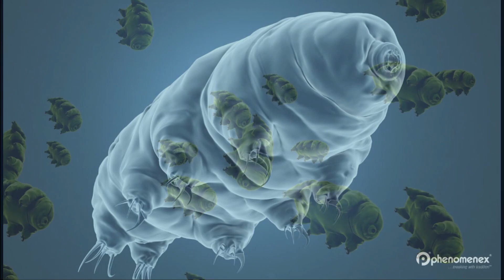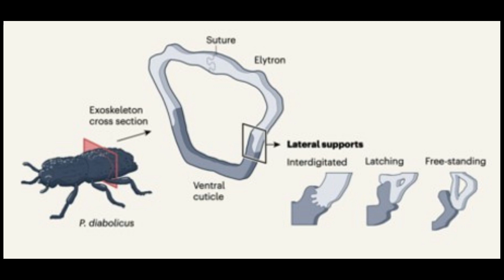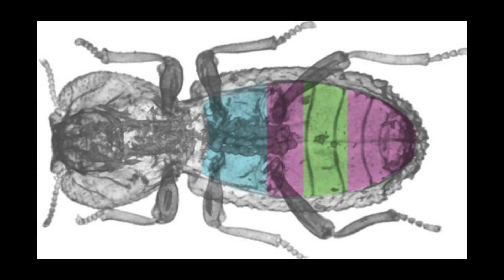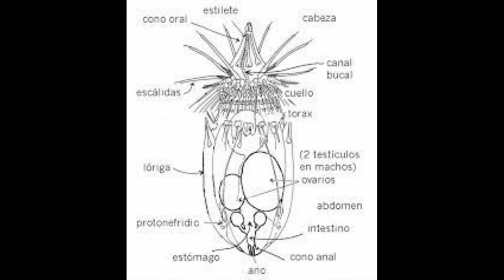ANIMALES con PODERES 🦅 [Los SUPERHÉROES de la NATURALEZA] 🐊 SUPERPODERES que SEGURO quisieras TENER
Animales han desarrollado capacidades que nosotros solo podemos envidiar como auténticos superpoderes 🦈